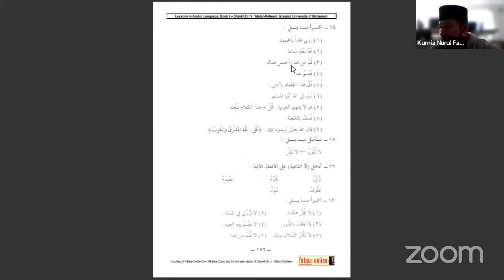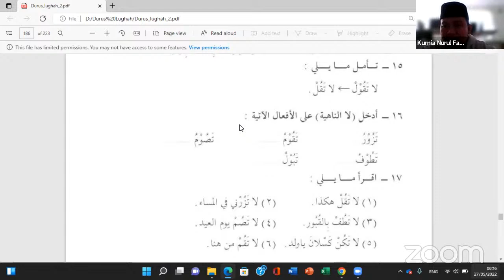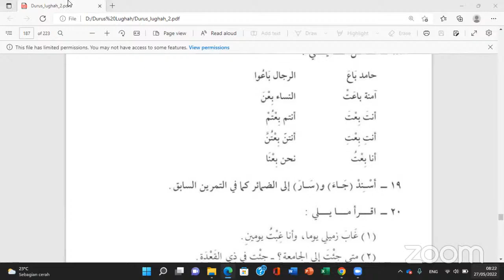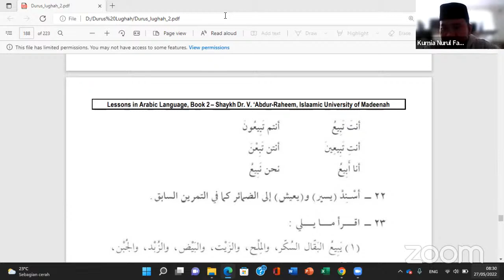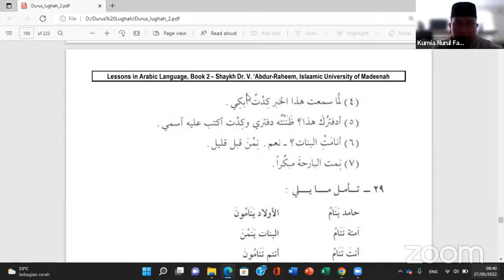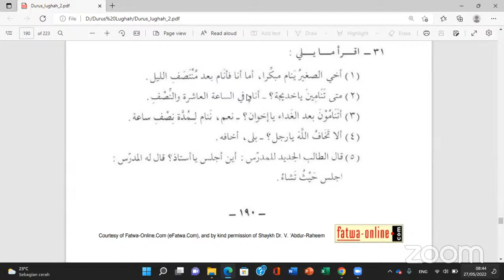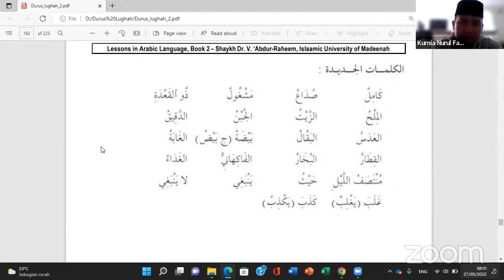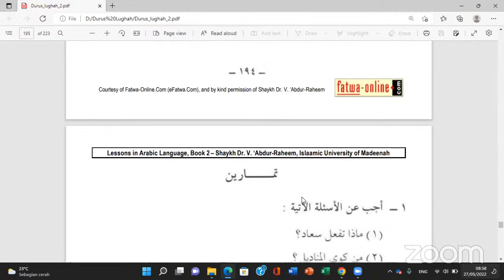Kelas Ikhwan Jumat 08.00 /27 mei 2022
Belajar Bahasa Arab Qur'an adalah Lembaga Belajar Bahasa Arab yang berorientasi dalam pemahaman bahasa Arab yang ada didalam Al Qur'an. Setiap tema pembahsan dalam pembelajaran akan ditelaah dalam aplikasinya dalam ayat ayat AlQur'an